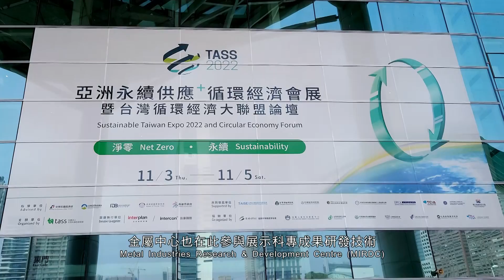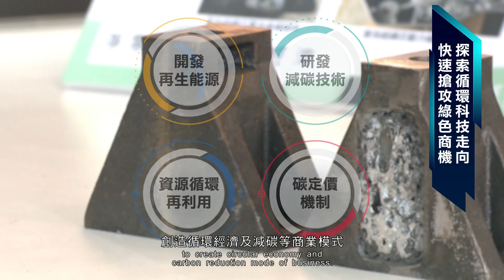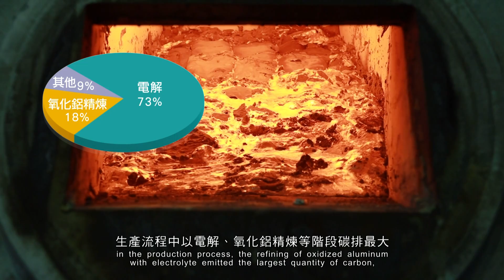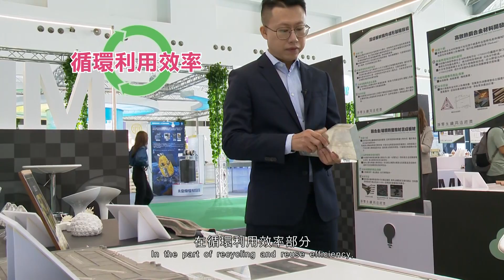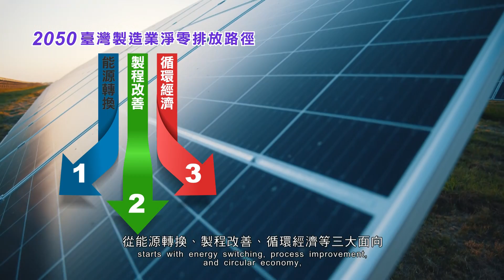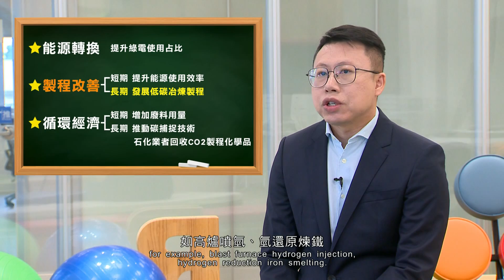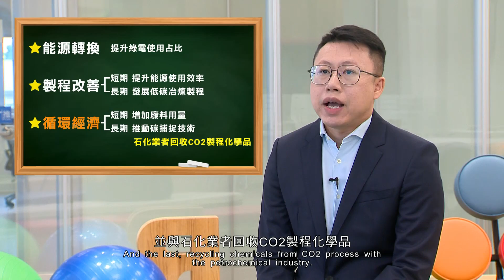【趨勢開箱】淨零排放新商機：國際鋁金屬產業未來趨勢-金屬中心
在全球國際大廠紛紛響應2050年淨零碳排目標之際，
企業無不全力透過創新技術推展，
部分國家(美/歐/日/韓)亦針對高碳排產品(鋼鐵、鋁等)制定碳邊境稅；
除了匡列預算開發再生能源、研發減碳技術、資源循環再利用等項目，也制定碳定價機制，創造循環經濟及減碳等商業模式。

透過參加TASS 2022亞洲永續供應+循環經濟會展，由金屬中心MII簡佑庭產業分析師針對淨零排放新商機，進行聚焦且摘要式提供與分享其研究議題與結論，提供鋁金屬產業淨零之軌跡與行動路徑，以促進關鍵領域之技術、研究與創新，引導產業綠色轉型。

跟著我們一起探索循環科技走向，快速搶攻綠色商機~

💟想進一步瞭解鋼鐵或其他基本金屬之供需情勢、市場價格及觀察全球景氣動向，歡迎立即加入 MII金屬情報網